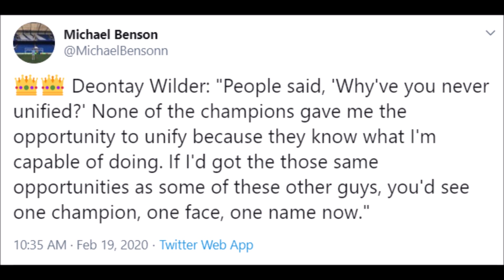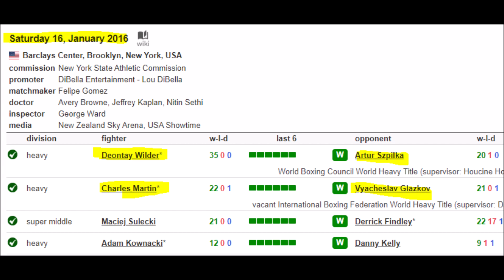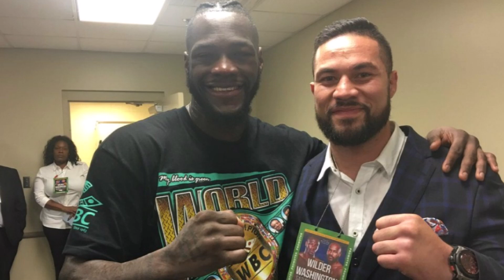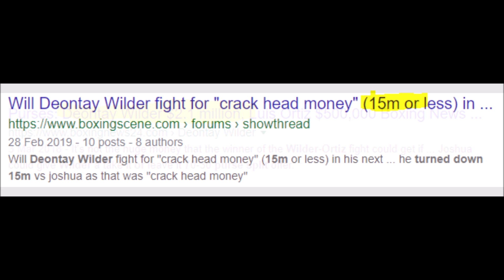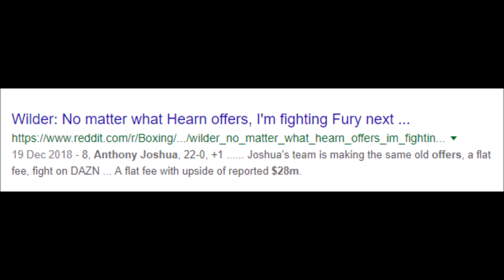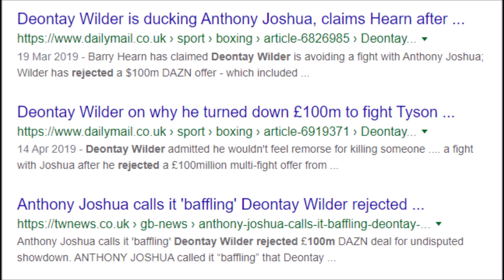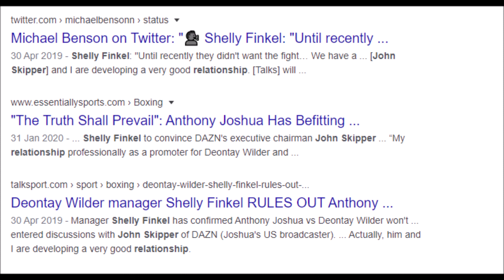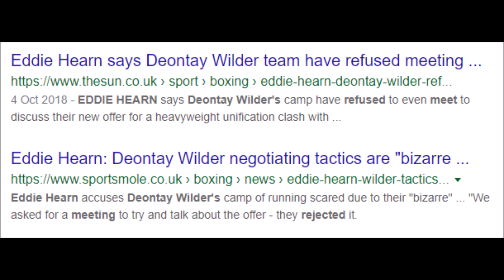DEONTAY WILDER SAYS HE NEVER UNIFIED IN 5 YEARS BECAUSE HE WAS NEVER GIVEN A CHANCE!!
Latest Boxing News: Deontay Wilder claims he never unified in his 5 years as WBC champion because he was never given opportunities like Anthony Joshua, Joseph Parker and Tyson Fury.